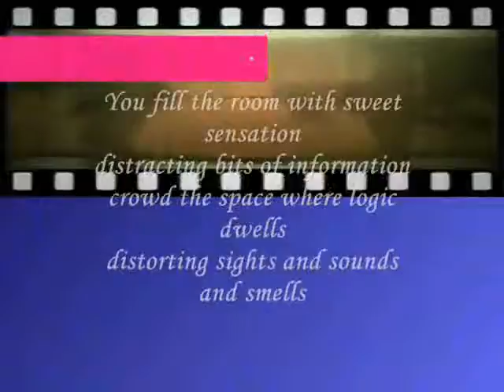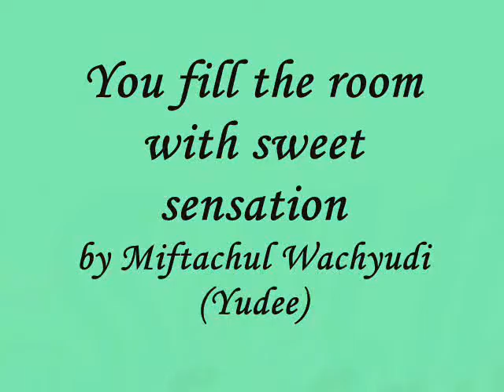You fill the room with sweet sensation..- by miftachul wachyudi .Miftachul Wachyudi (Yudee)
do.
do so
Money is an excellent servant, but the host
very bad.